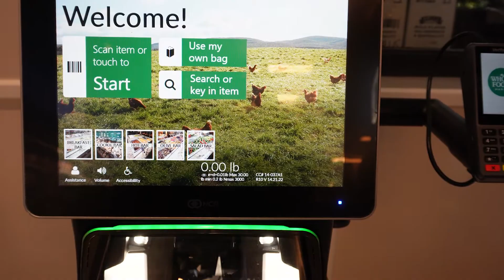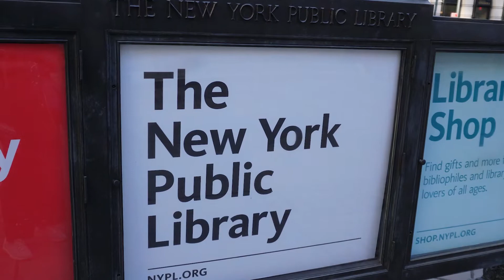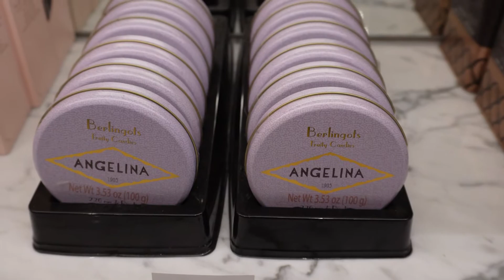[일상로그] #93 표고덮밥, 안젤리나몽블랑, 홀푸드, 브라이언트파크, 뉴욕퍼블릭라이브라리 뉴욕 VLOG | Bryant Park, Shiitake Mushroom Pot Rice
날이 조금 따뜻해진 틈을 타 Bryant Park에 다녀왔습니다. 안젤리나도 들리고 회전목마도 구경하고 아주 오랜만에 뉴욕퍼블릭라이브러리도 들려봤어요.

집에서 간편하게 즐길 수 있는 표고버섯 덮밥은 식감이  너무 좋습니다. 스테이크를 같이 곁들이면  맛도 더 좋고 아이들도 훨씬 더 좋아합니다.

Subtitle is really helpful for me and people from other countries.

아래의 링크로 Artlist에 가입하시면 extra 2개월보너스를 받을 수 있습니다.( 총 14개월)
저에게도 extra month가 있습니다.